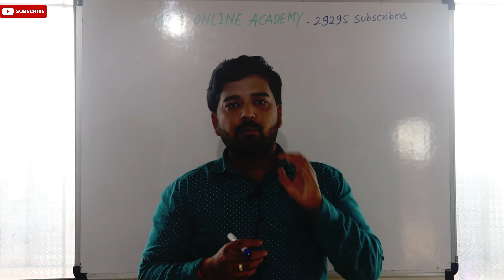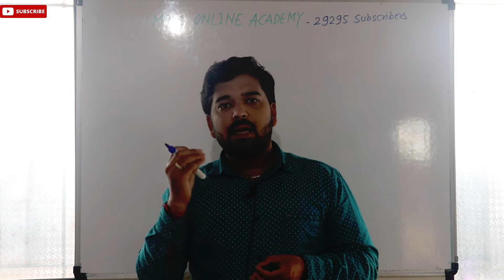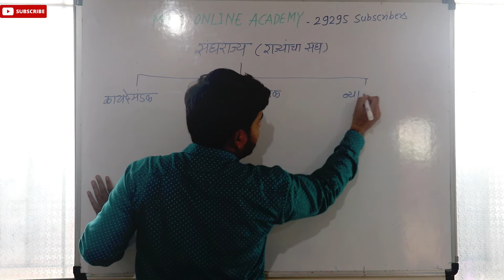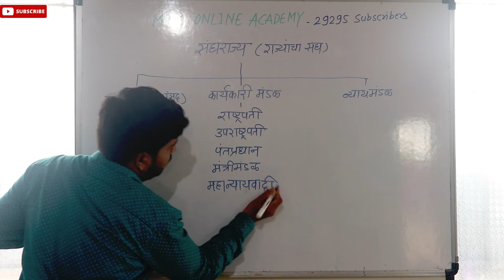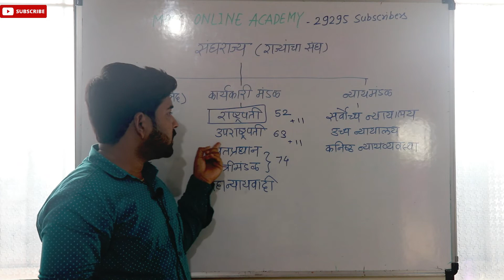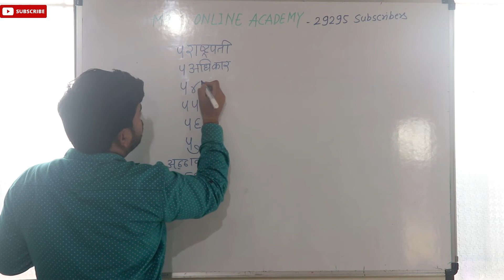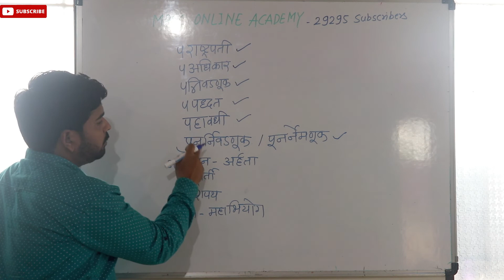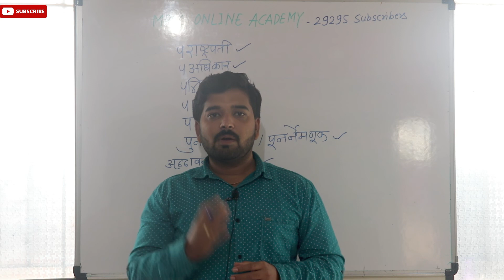राष्ट्रपती संदर्भात कलमे लक्षात ठेवण्याची ट्रिक | संघराज्य म्हणजे काय-त्याचे घटक | Indian Polity